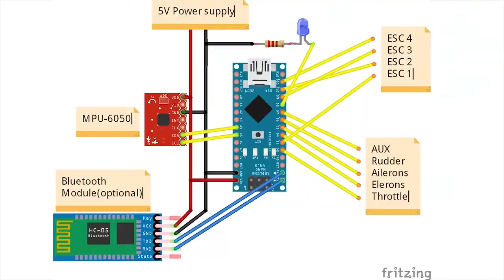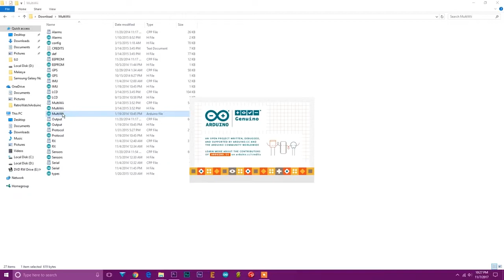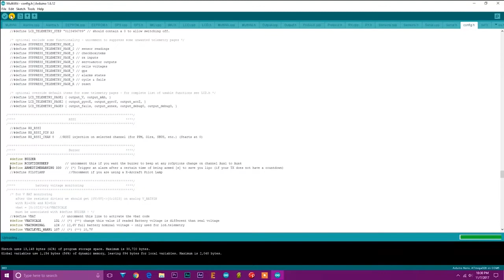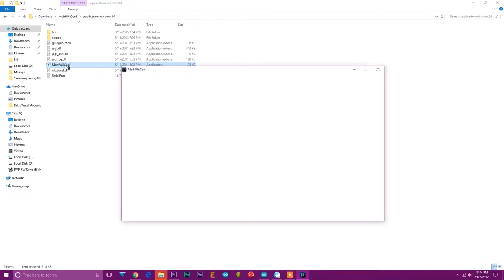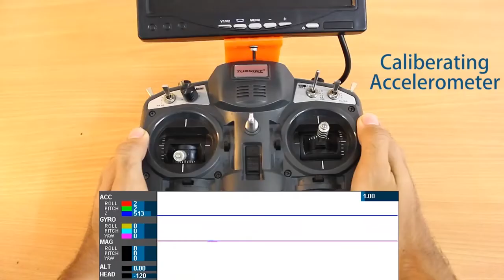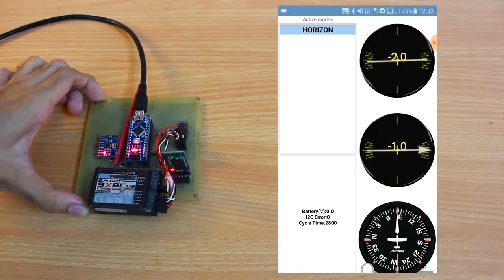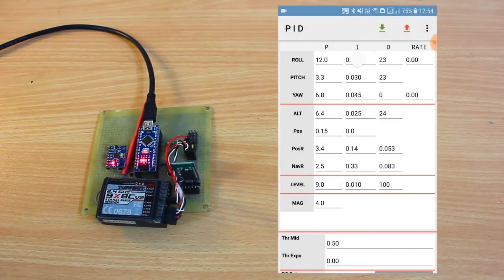Drone için Arduino Uçuş Kontrol Cihazı - 1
Drone'a bir uçuş kontrol cihazı oluşturmak için GY-521 Accelerometer + Gyroscope ile birlikte bir Arduino nano kullandı. Bu, multirotors ile başlamak için iyi bir uçuş kontrol cihazıdır. Bluetooth kontrolü, WiFi kontrolü, barometre, manyetometre, sonar sensör, OLED / LCD ekran ve diğer pek çok özellik.

Malzeme Listesi:
Arduino Nano
Tansmitter
USB Kablo
GY-521 veya GY-87
HC-05 Bluetooth Modül
Perf Board
Erkek/Dişi Başlıkları